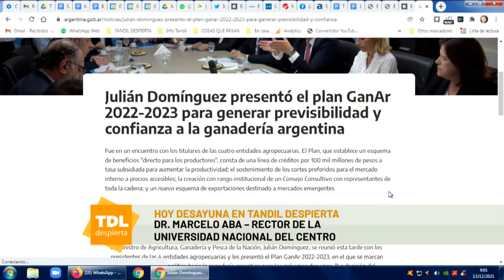Marcelo Aba en Tandil Despierta por la 104 1 Tandil FM y ECO TV